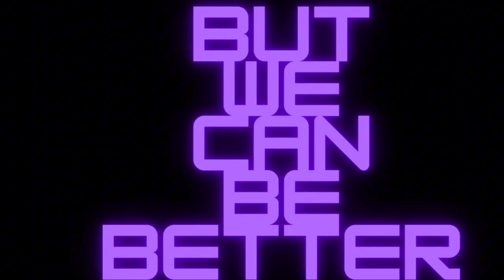Ryse Fuel Rainbow Sherbet Energy Drink Review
What Would You Do If You Found A Can Of Ryse Fuel Rainbow Sherbet At The End Of The Rainbow🌈

You Can Find Pretty Much All Ryse Fuel Energy Drink Items On Campus Protein